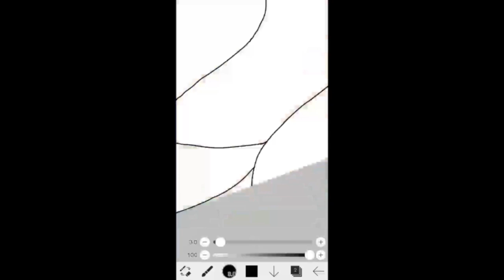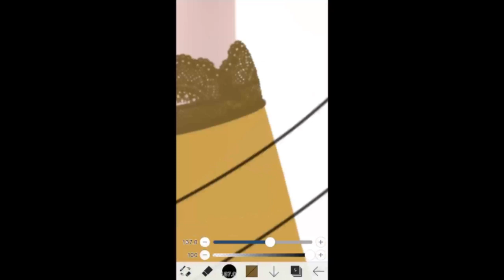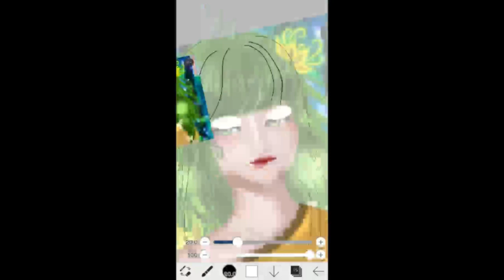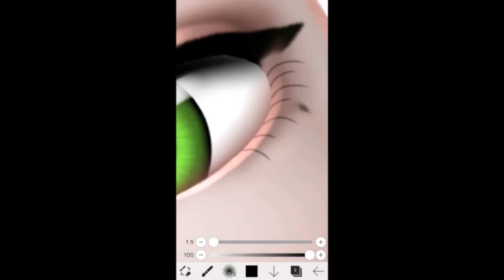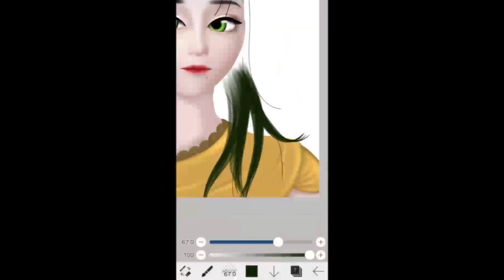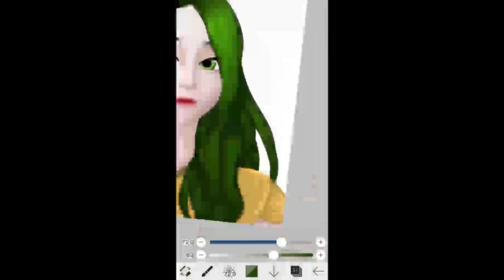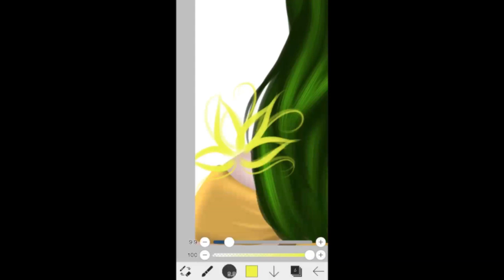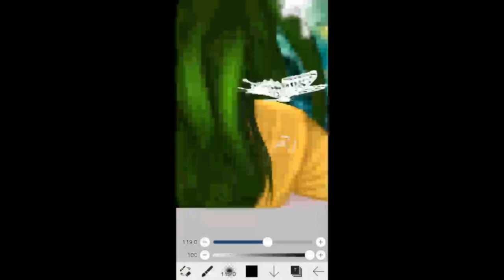Alzaa Dtiys - Speed Edit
Date : 22 Feb 2020
Time : 5.15 hours
App : Ibis Paint X

Jika ada yang ingin ditanyakan atau ada kritik/saran silahkan tinggalkan di kolom komentar atau bisa kirimkan DM di link